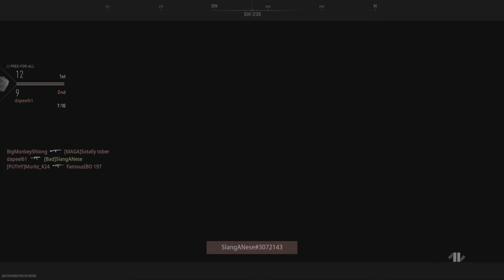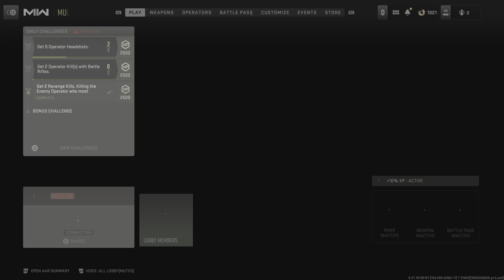Call of Duty: Modern Warfare II Free for all win!